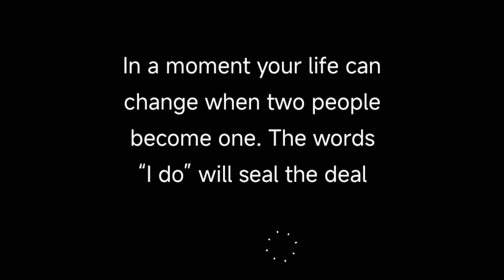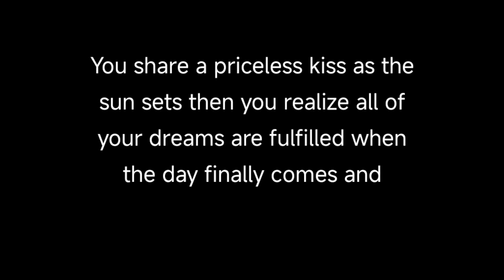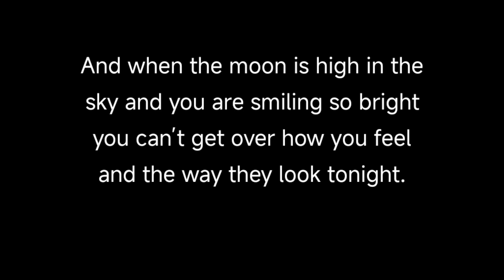I Don't Want This Moment To End... Heart Touching Love Poem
Welcome to [Love Poems My Rohini ], your go-to destination for the most enchanting and heartfelt love poems. Whether you're seeking romantic verses to express your deepest feelings, looking for inspiration to celebrate your special moments, or simply enjoy the beauty of love through poetry, our channel offers a curated selection of timeless and contemporary love poems. Join us on a journey through the world of romance, where every poem is crafted to touch your heart and elevate your spirits.